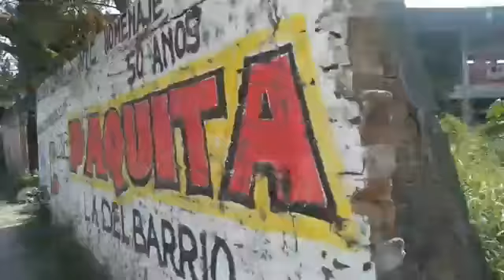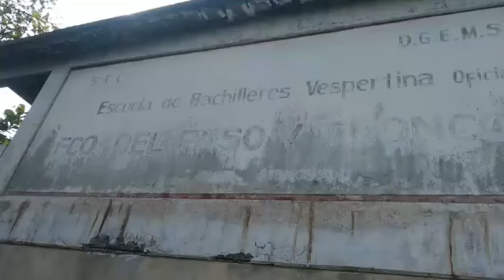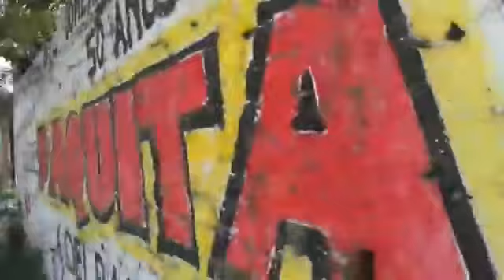Live day ! Scouting a Secundaria Abandonada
Un Scouting realizado a secundaria abandonada en el puerto de veracruz, solo que se realizo en los alrededores de la misma ya que se encontraban personas adentro poniendo en riesgo la integridad del explorador.